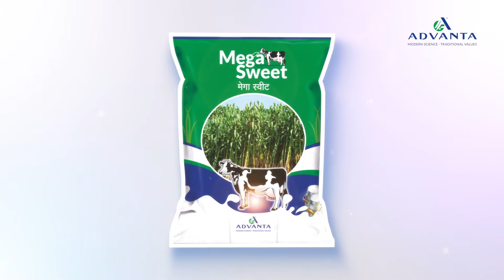Megasweet from Balwinder Singh. Haryana, India.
Megasweet better thn Corn,